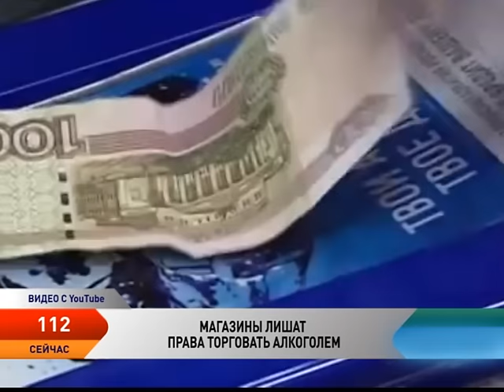Программа «112» от 05.04.2016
Смотрите в выпуске:
Сводка УМВД по Ненецкому округу за минувшую неделю.

В Усинске задержаны подозреваемые в убийстве жителей г.Нарьян-Мара.

К медалям МЧС России представлены четверо жителей поселка Индига.

В поселке Искателей из подъезда жилого дома воры унесли батареи.